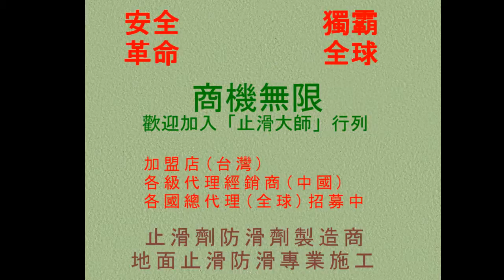59 花崗岩車庫防滑 台中市台中港路透天住家各種亮面花崗岩拼圖車庫地面地坪止滑防滑施工工程